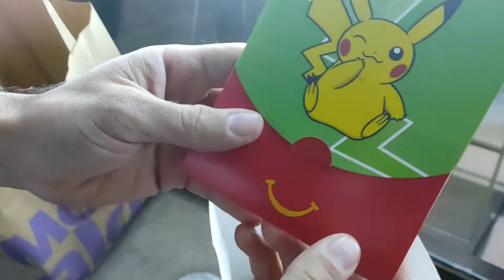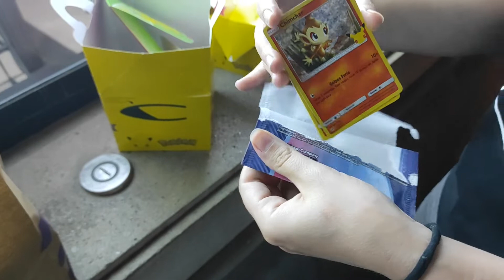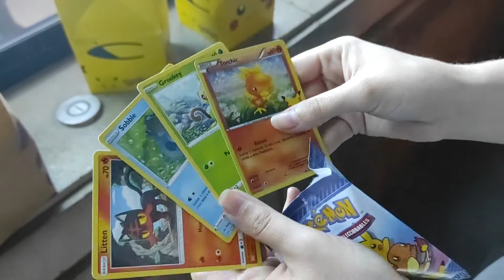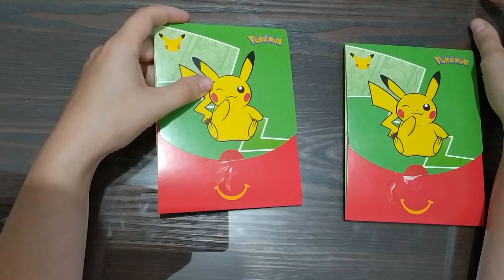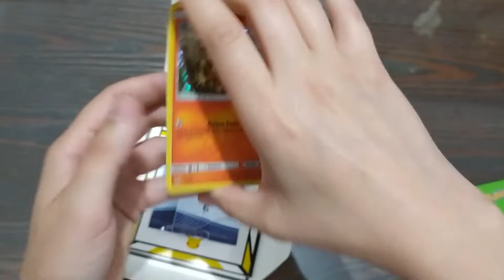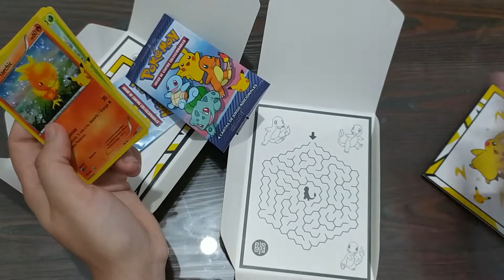SOBRES ANIVERSARIO POKEMON - McDonald´s